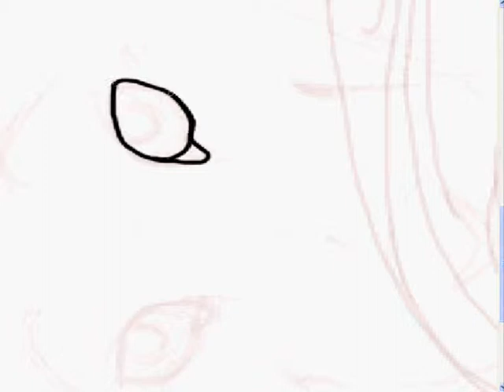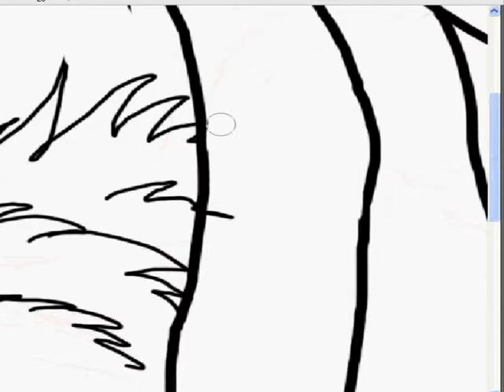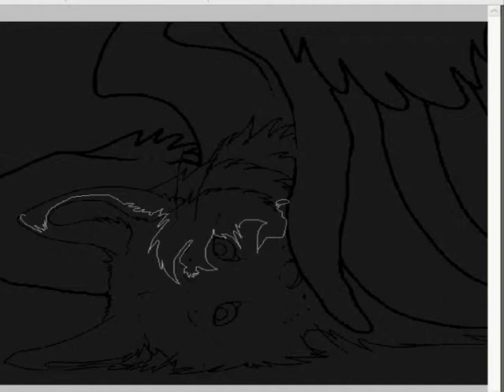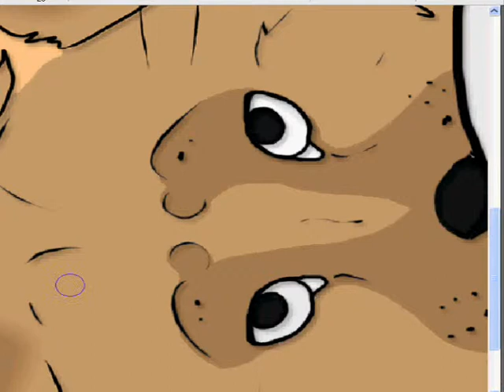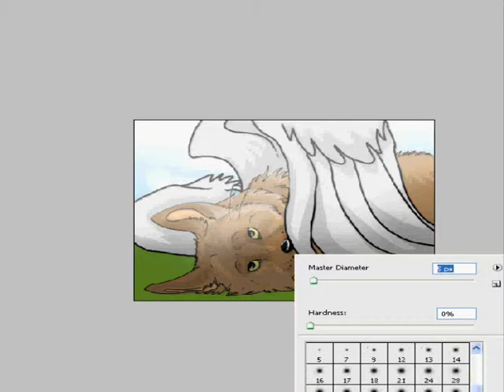speedpaint-winged wolf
(c)mcr5050 or serphire.deviantart

song Alter bridge- the end is here